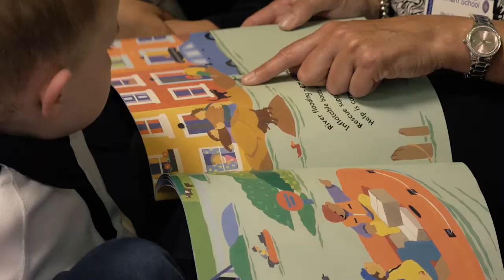Bow, Durham School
Take a look at our new school video, we hope you enjoy it.  If you would like to visit the school, follow the for more information.